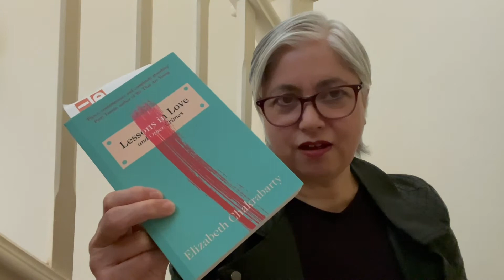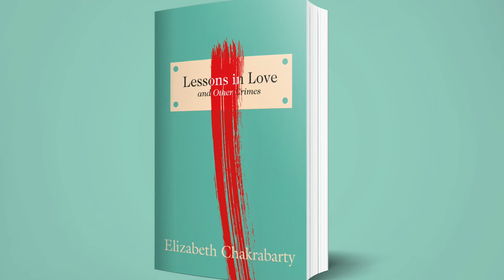Lessons in Love and Other Crimes: Book Introduction by Elizabeth Chakrabarty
Debut author Elizabeth Chakrabarty takes a closer look at her novel Lessons In Love and Other Crimes, published April 15 2021.

Tesya has reasons to feel hopeful after leaving her last job, where she was subjected to a series of anonymous hate crimes. Now she is back home in London to start a new lecturing position, and has begun an exciting, if tumultuous, love affair with the enigmatic Holly. But this idyllic new start quickly sours.

Tesya finds herself victimized again at work by an unknown assailant, who subjects her to an insidious, sustained race hate crime. As her paranoia mounts, Tesya finds herself yearning for the most elemental desires: love, acceptance, and sanctuary. Her assailant, meanwhile, is recording his manifesto, and plotting his next steps.

Inspired by the author’s personal experiences of hate crime and bookended with essays which contextualise the story within a lifetime of microaggressions, Lessons in Love and Other Crimes is a heart-breaking, hopeful, and compulsively readable novel about the most quotidian of crimes.